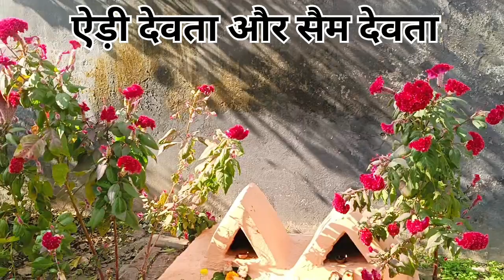गंगनाथ जी के मंदिर में की पूजा | पहाड़ी नींबू का बनाया चूख | Pahadi sana nimbu🍋 | Pahadi chukh🫶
नमस्कार दगड़ियों 🙏
मेरे चैनल पर आप सभी का स्वागत है 🙏
इस ब्लॉग में मैं आपका कुमाऊनी देवताओं की पूजा की एक छोटी झलक दिखा रही हूं। और साथ ही साथ उत्तराखंड में किस तरह से सर्दियों के दिनों में धूप में बैठकर सभी लोग परिवार के साथ पहाड़ी नींबू सानते हैं उसकी भी वीडियो शेयर कर रही हूं।
धन्यवाद 🙏

Video highlights
Gangnath ji ki puja
Pahadi sana nimbu🍋 | Pahadi chukh🫶
How to Make and Benefits of Eating Lemon: Pahadi Chukh Recipe || नींबू से चूक बनानी की पहाड़ी यंजन
Chukh | Galgal fruit | Pahadi recipe
पहाड़ी होके ये नहीं खाया तो क्या खाया|Pahadi Chukh
हमारे पहाड़ों की स्पेशल खटाई